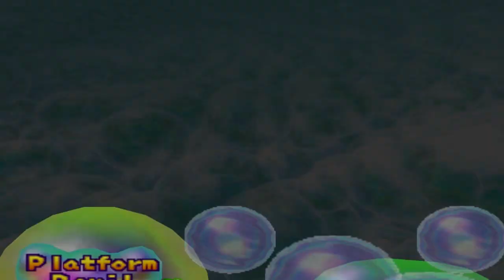Mario Party 2 50 Turns Space Land Turn 36 (Yoshi)